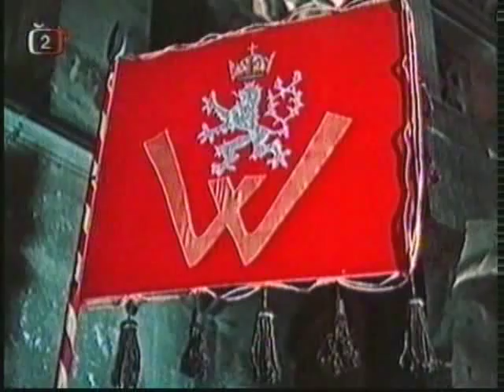Dalibor Chalabala 1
"Dalibor," Smetana's Czech national epic, has some glorious music—even if the libretto does leave something to be desired. It does not tell the historical story, nor does it strictly follow the legend of Dalibor as a rabble-rouser and a rebel who played the violin in prison while rapt crowds shuffled beneath his prison window. Instead the librettist, Josef Wenzig, focused on the interpersonal relationships, stressing love burdened by guilt and hope inspired by loss. Though vilified much in its time as an overly Wagner-influenced, unpatriotic piece, it has since been taken up by the Czech people as something uniquely theirs.

This is a movie of Smetanas "Dalibor" from the 1950s* with actors miming an older recording—but what a recording it is! Chalabala conducts the Prague orchestra; Beno Blachut is Dalibor, Václav Bednář is Vladislav II and Milada Šubrtová (famous for her deeply felt, beautifully sung Rusalka) is Milada. Unfortunately, there are many cuts to the score.

Cast info:
Dalibor: Beno Blachut
Milada: Milada Šubrtová
Vladislav II: Václav Bednář
Budivoj: Rudolf Asmus
Beneš the jailor: Zdenĕk Kroupa
Vítek: Ivo Židek
Jitka: Libuše Domanínská
Conductor: Zdeněk Chalabala

EDIT: *Note: The pressing of this that I have was apparently made in 1976, which explains (I hope!) why I had "1970s" in the information above before. Mea culpa. IMdB lists it as being released in 1960, but it was probably made earlier (other sources say 1956). It can be obtained (cheaply, in slightly modified form) here: operapassion.com

From the operapassion copy, I've learned the conductor is actually Zdeněk Chalabala (blame IMdb again :) ). The full cast is listed before the first scene in the operapassion version. I've uploaded the new scene as "Dalibor Chalabala 0."

There is another Dalibor DVD available from operapassion as well, helmed by Krombholc in the 1970s, but I can't in good conscience recommend it. Although it's uncut, the soundtrack and production are very much inferior to this version. Happy watching!

Libretto (in English):

Scene 1

People:
Today the ruling will be proclaimed,
and the guilty one cast into prison!
Dalibor! Dalibor!
But, despite his grievous fault,
he was a mighty hero once.
Dalibor! Dalibor!

Jitka (stands lost in thought):
He was the one who found me,
abandoned amid ancient ruins,
he took me in and ever since
has been like a father to me.
Under his protection
I was happy, I was loved.
He supported my choice of a husband,
whom I also dearly love.
And now? What now?
He has fallen into the hands of his enemies,
who will plunge him into the dungeon's fearful night!

People:
Dalibor! Dalibor!

Jitka:
No! I won't let it happen!
He shall be freed!
I must fly on the wings of the wind
to find his friends—
they'll break him out of jail,
releasing him from living death!

(Trumpets behind the stage announce the arrival of the King and his judges.)

March. Fanfares.